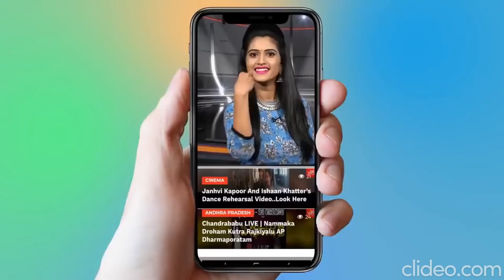రాములోరి సీతమ్మో సాంగ్ | Goreti Venakanna's Ramulori Seethamma Song By Gyara Yaganna | YOYO TV Music